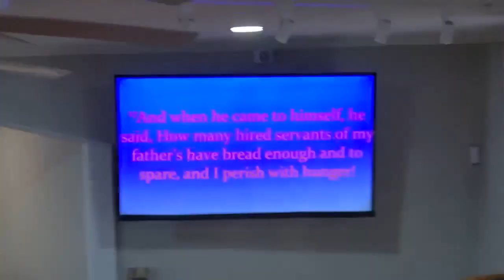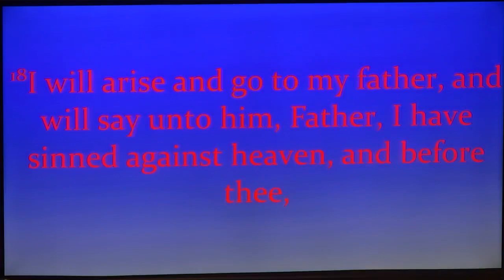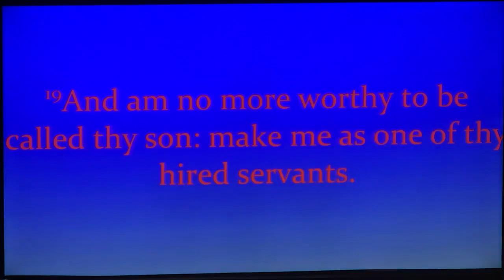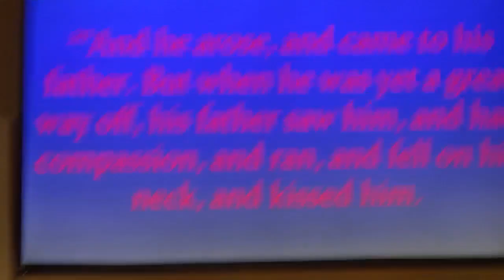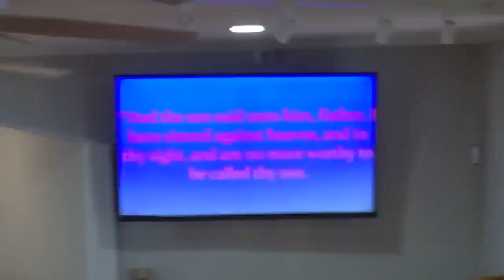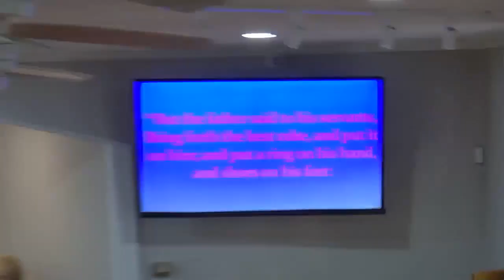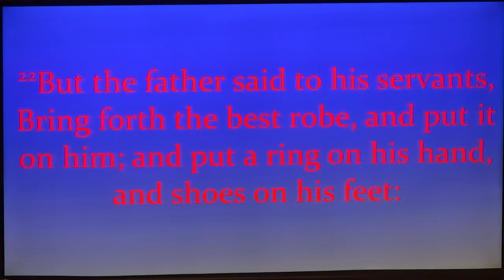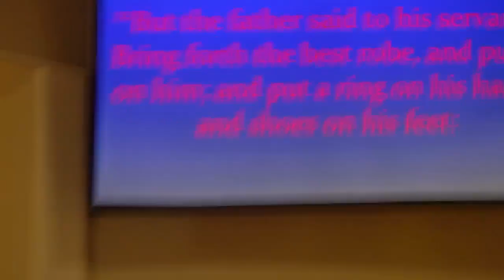Home With the Father Pt. II